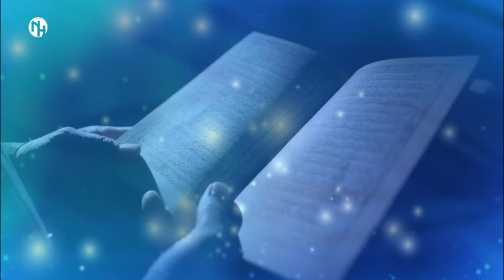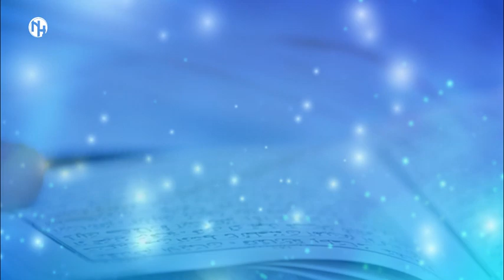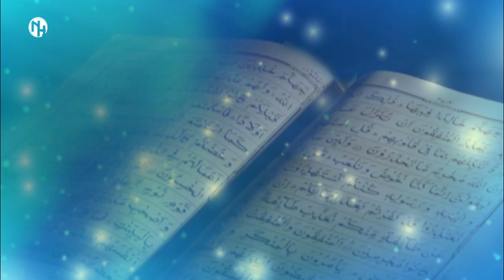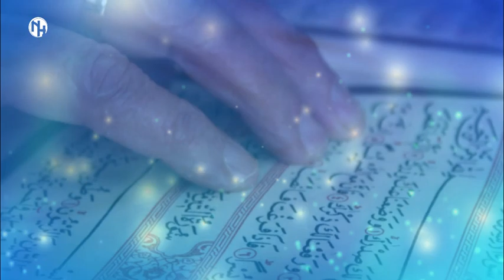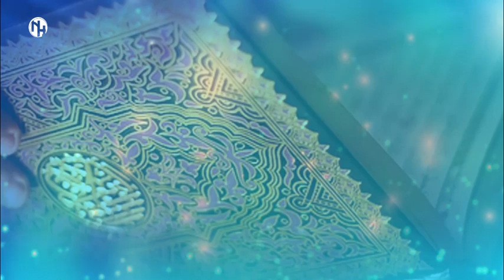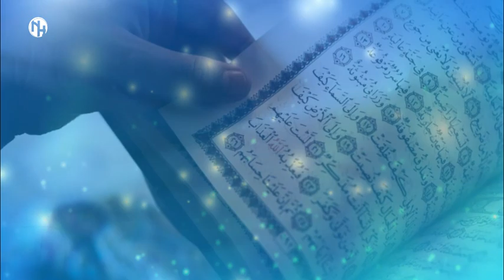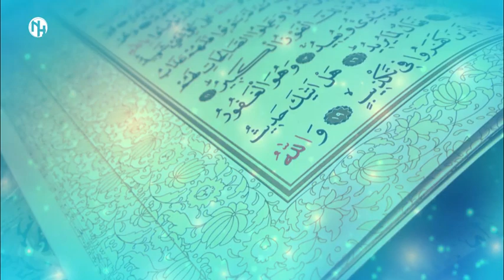Abdurrahmaan Husseen, Qur'aana Rabbii Bari